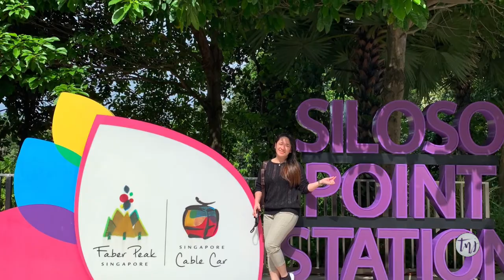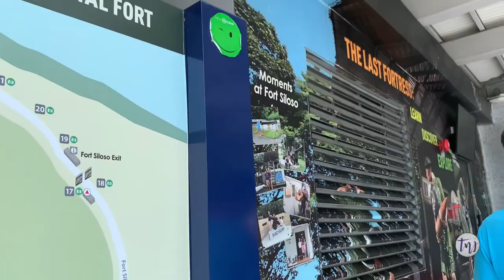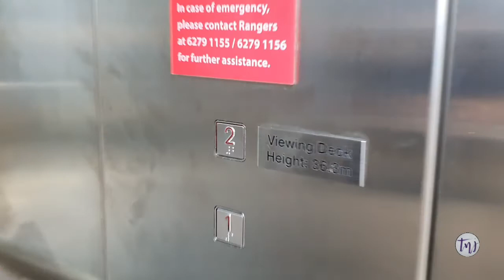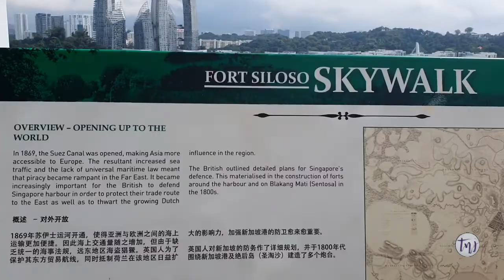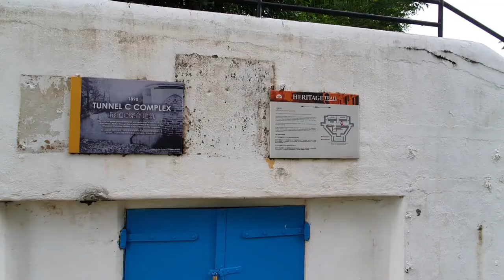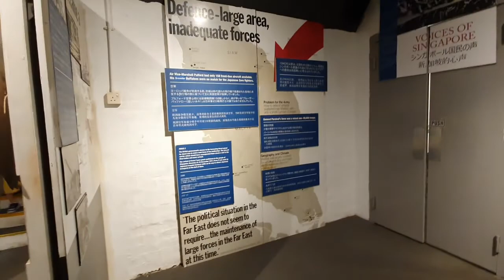A VISIT TO FORT SILOSO SKYWALK / MUSEUM (SENTOSA) | Tia Nel's Journey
Fort Siloso Skywalk  11 storey high trail with a scenic tree top , enjoy the view and visit the prehistoric Fort Siloso museum